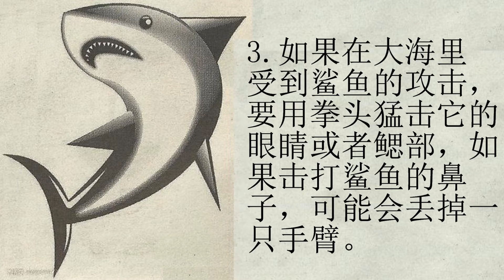4個辦法逃過意外傷亡